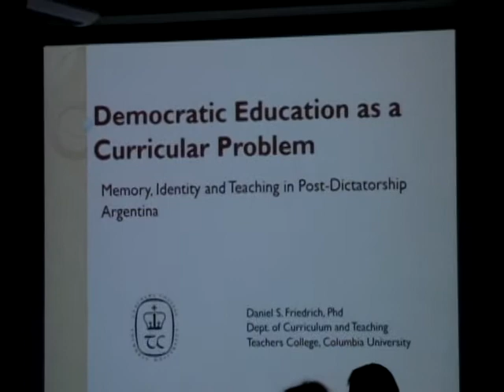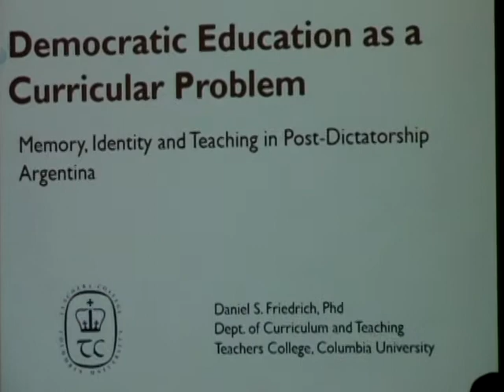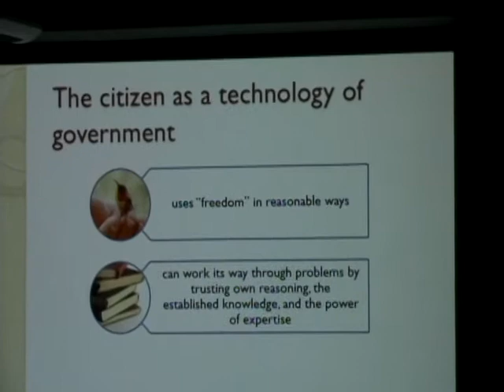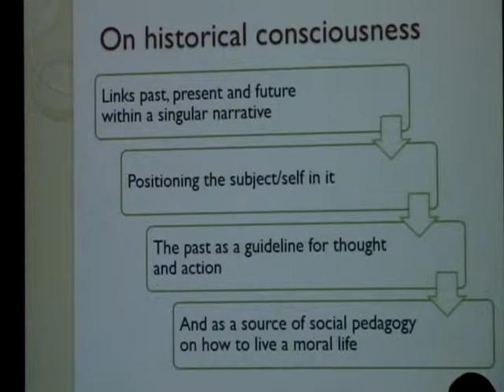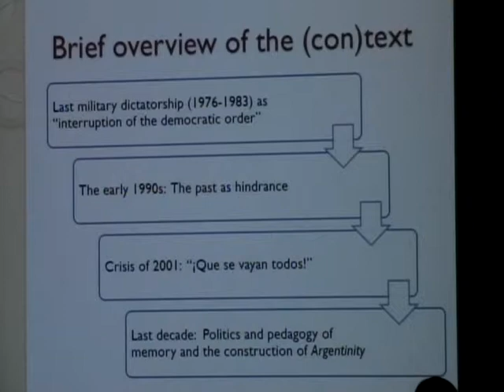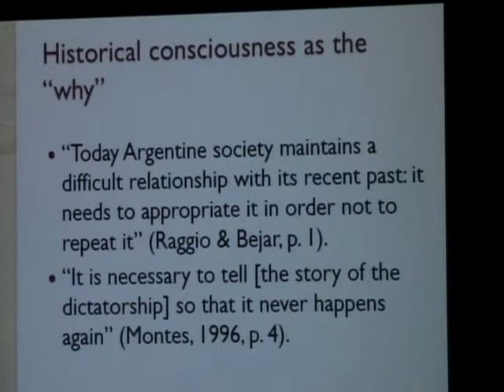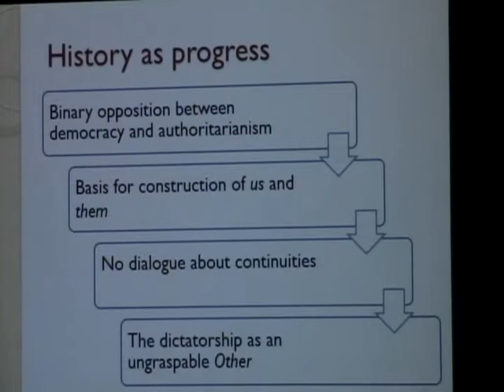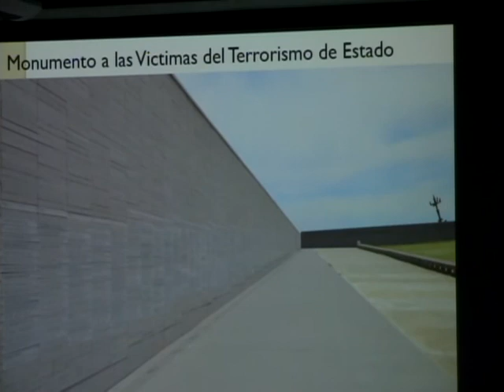"Memory, history & teaching in post-dictatorship Argentina" (Part 1)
LACIS Lunchtime Lecture: "Democratic Education as a Curricular Problem: Memory, history and teaching in post-dictatorship Argentina," presented by NAVE Visiting Scholar Dr. Daniel Friedrich, Assistant Professor at Teacher's College, Columbia University (4/25/14)